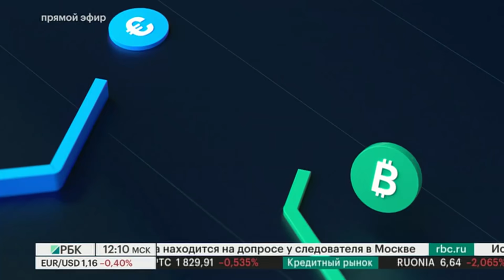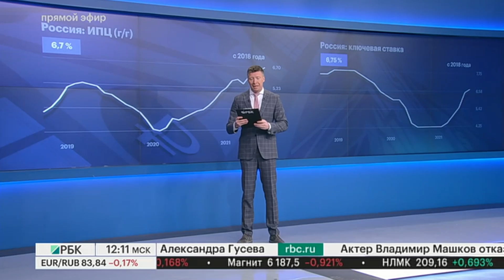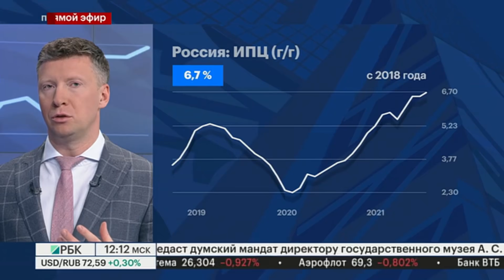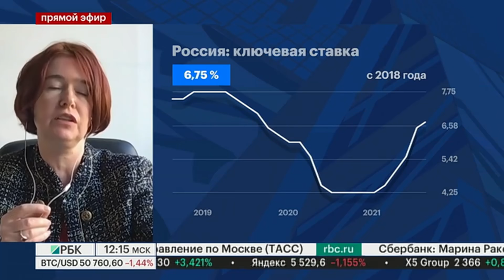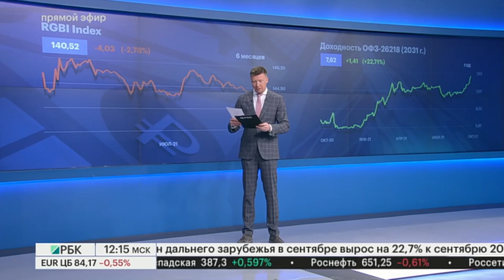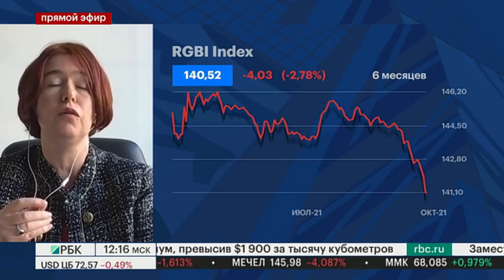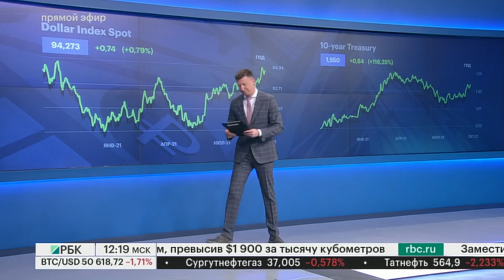Ключевая ставка на конец года, прогноз по инфляции, курс доллара, рынок ОФЗ, нефть // Наталья Орлова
Ключевая ставка на конец года, прогноз по инфляции, курс доллара, рынок ОФЗ, нефть